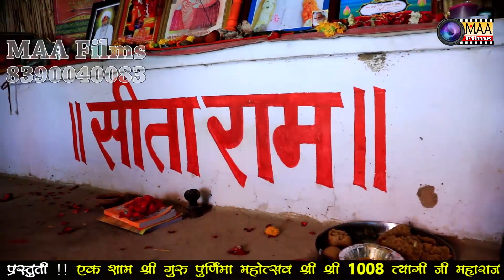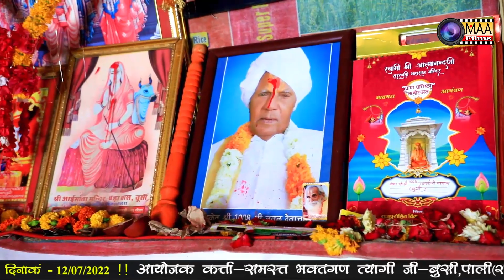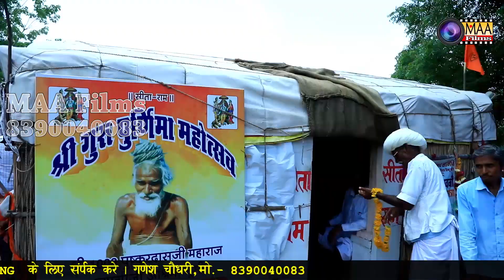लागा रे बाण म्हारे शब्द गुरां रा shankartak maafilms !! श्री श्री 1008 त्यांगी महाराज बूसी 2022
Vɪᴅᴇᴏ Cʀᴇᴅɪᴛꜱ :- Maa Films Aana
❖Song : आवे ठंडी लहरिया गुरु महिमा
❖Album : आवे ठंडी लहरिया गुरु महिमा
❖Singer
❖Lyrics : Traditional
❖Music Label : MAA Films(AANA)
❖Category : Devotional
❖Sub Category :
❖Track Genre :